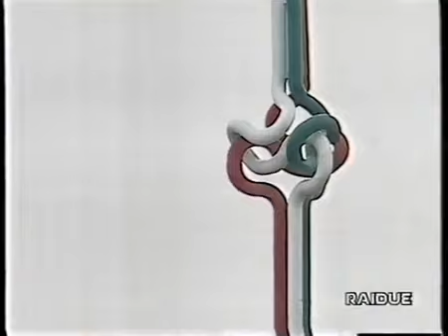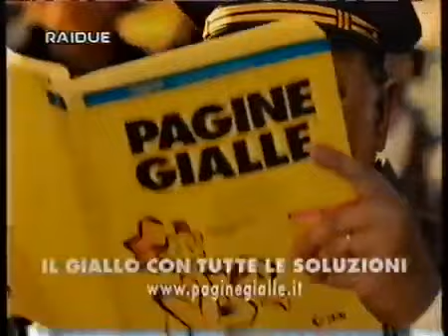GP Ungheria 1997 - Warm-up - ITA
Gran Premio d'Ungheria 1997 - warm-up completo in italiano